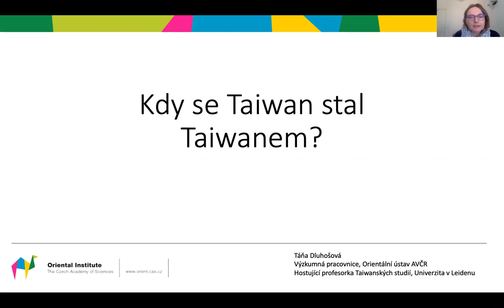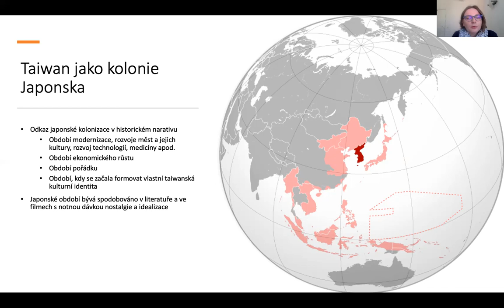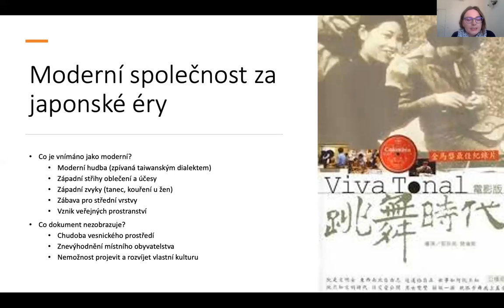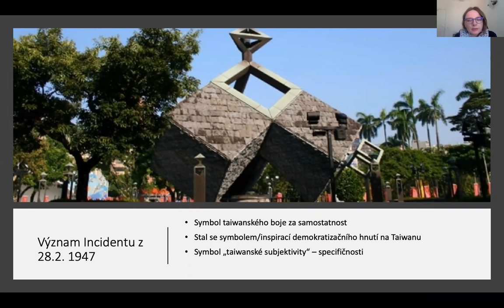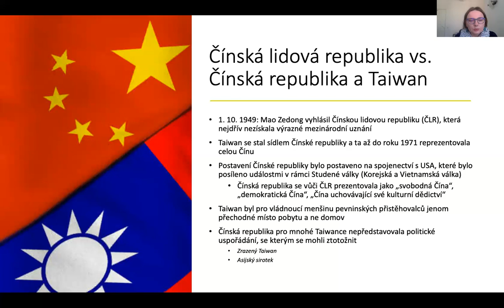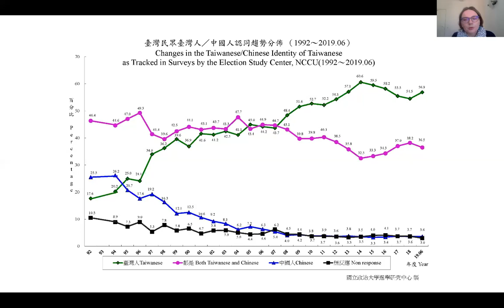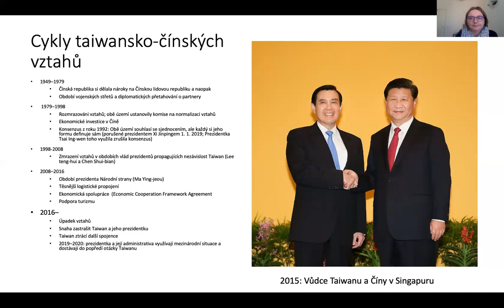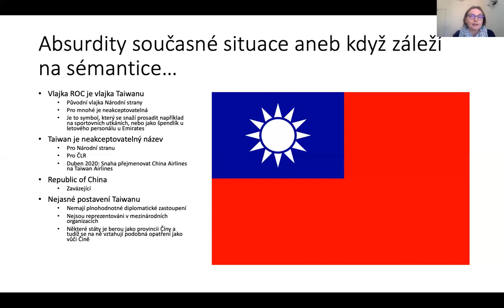veda_na_doma: Kdy se Taiwan stal Taiwanem?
Kdy se Taiwan stal Taiwanem? V přednášce odpovídá Táňa Dluhošová z Orientálního ústavu AV ČR.